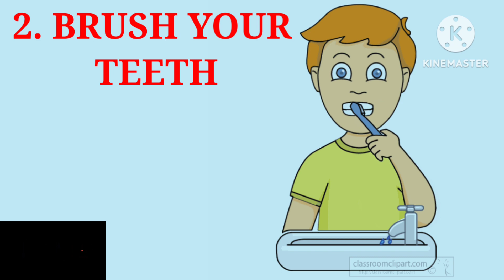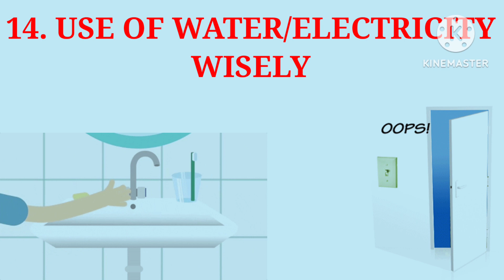GOOD HABITS FOR KIDS | DAILY USE GOOD HABITS | ENGLISH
Good Habits for Kids
Daily use habits for kids